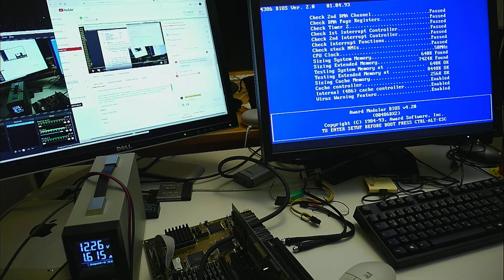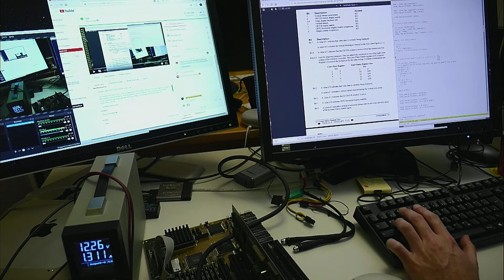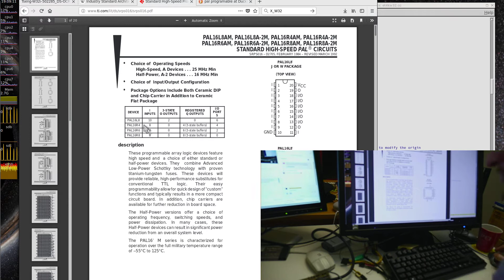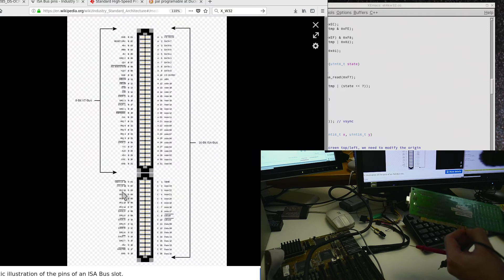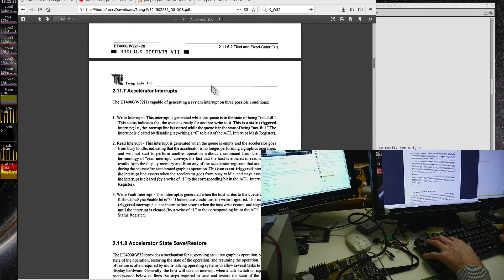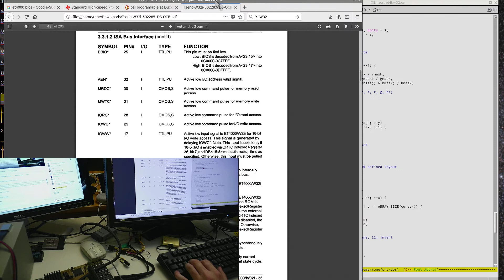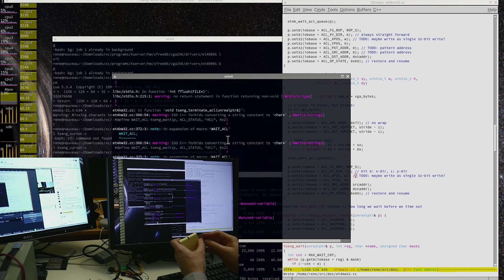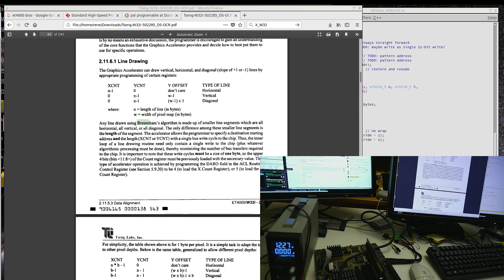Programable Array Logic & ET4000 /W32 acceleration coding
How did hardware accelerated started in the 90s? Let's low-level program an Tseng ET4000. Also PALs - Programmable Array Logic. Ad: graphic cards @Amazon